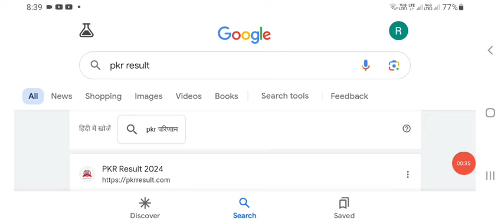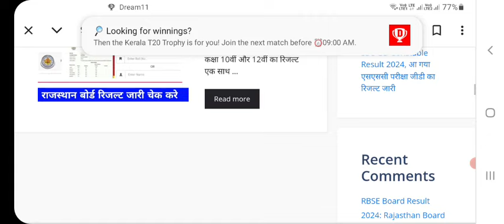RBSE Class 10th & 12th Result 2024 | Rajasthan Board 10th Result Date 2024